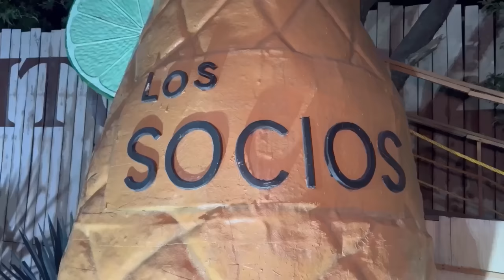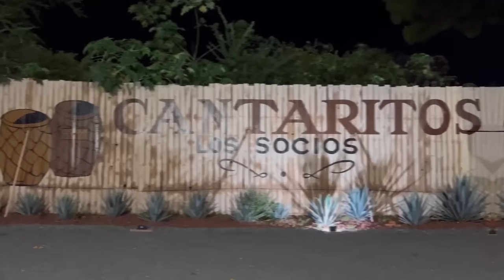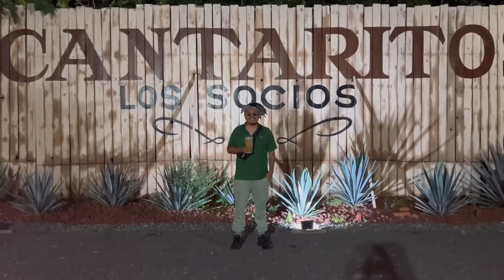EL MEJOR CANTARITO DE TEQUILA EN GUADALAJARA, JALISCO - Lalo Elizarrarás